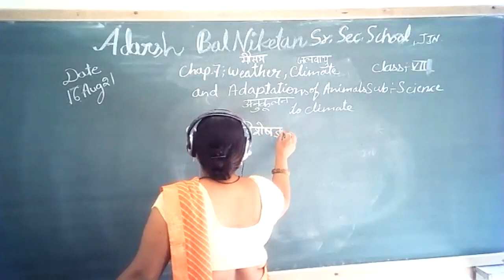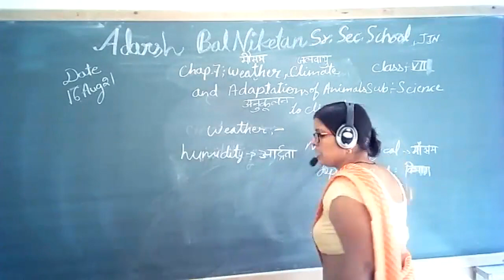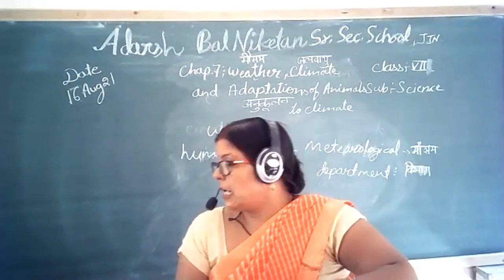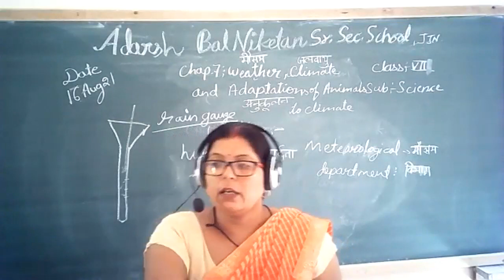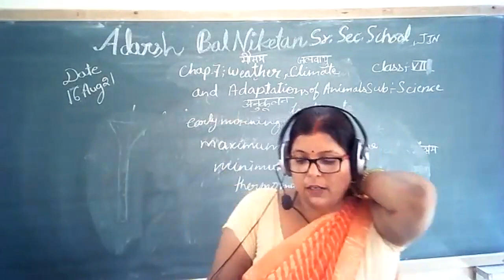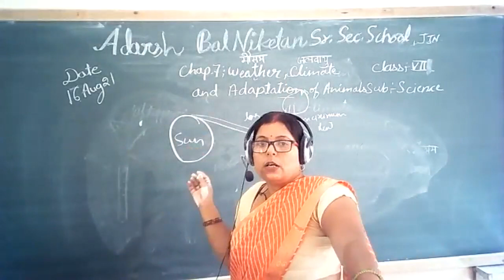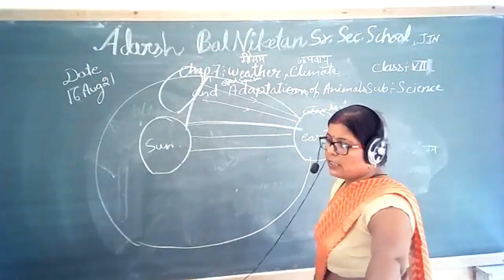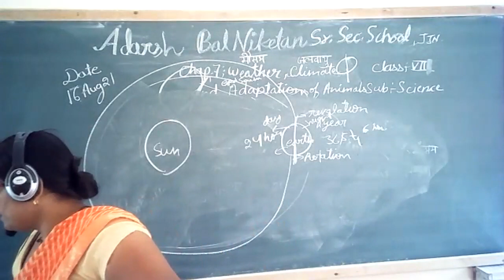ABN CLASS 7 SCIENCE CHAP 7 WEATHER ,CLIMATE AND ADAPTATION 16/8/21